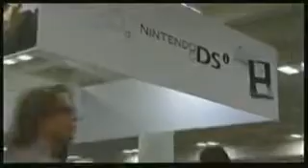Mighty Flip Champs DSiWare Coming November!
Mighty Flip Champs DSiWare (800 Points) After long waiting MFC will come to the Europian DSiWare this month, that means either this week or the last one.